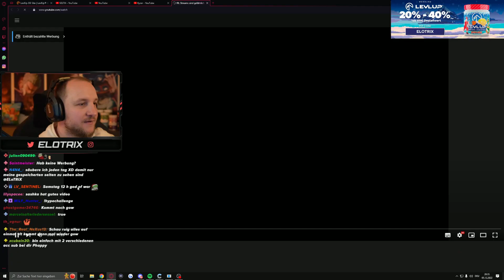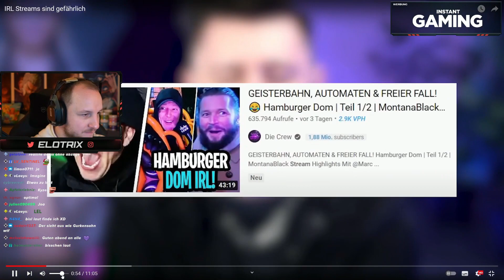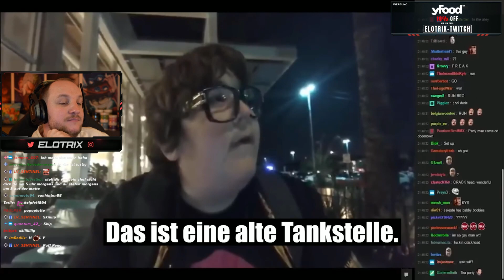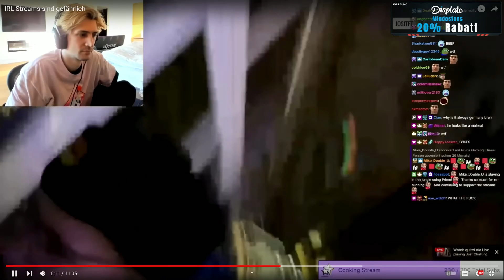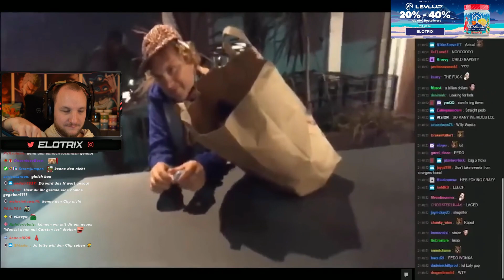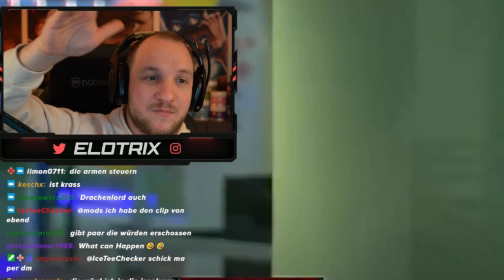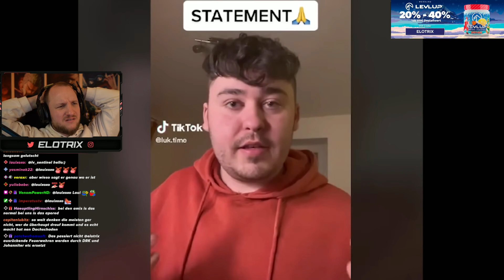REAL LIFE STREAMS KÖNNEN GEFÄHRLICH SEIN😨 - KYZER REAKTION | ELoTRiX Clips & Talks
📅 Reaktion vom 05.12